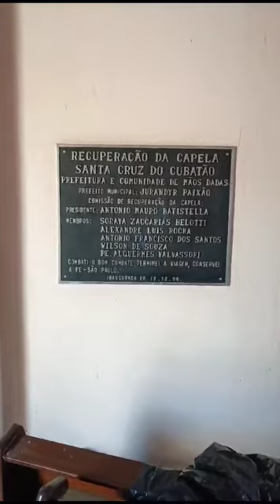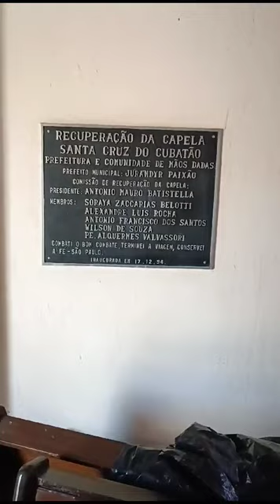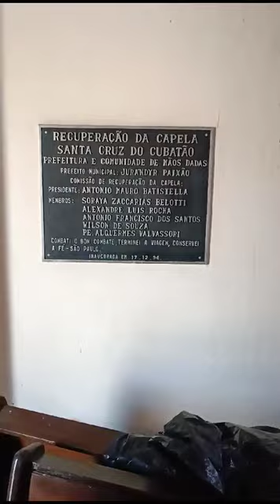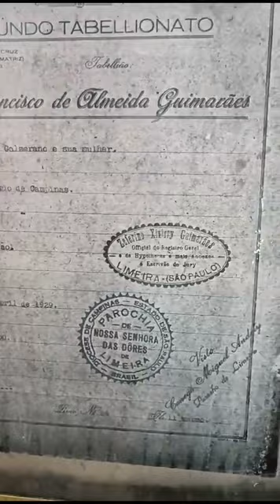Capela Santa Cruz do Cubatao - Limeira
A Prefeitura de Limeira - SP passou a concessão da Capela Santa Cruz do Cubatao aos Carmelitas de Limeira.
Agora é necessário a importante ajuda dos Limeirenses para recuperação desta histórica capela.
Os interessados em ajudar, entrem em contato com a Diocese de Limeira. Eles irão encaminhar você a pessoa correta dos Carmelitas responsável pela capela.
 Vamos ajudar a reavivar este patrimônio histórico de Limeira.
Muito obrigado.